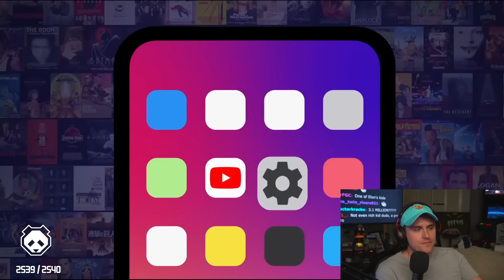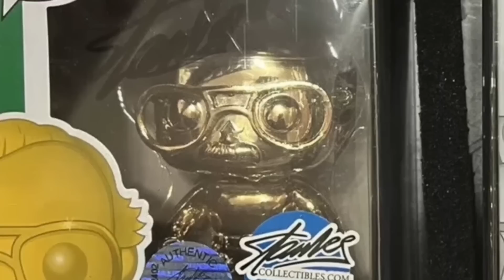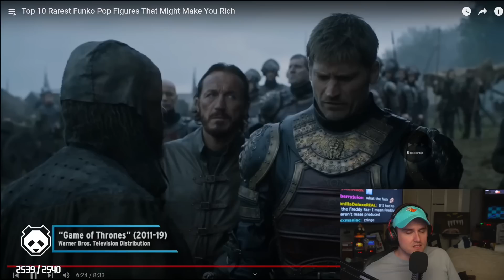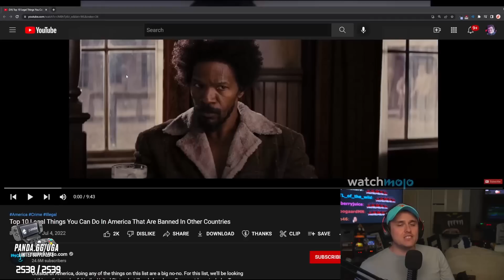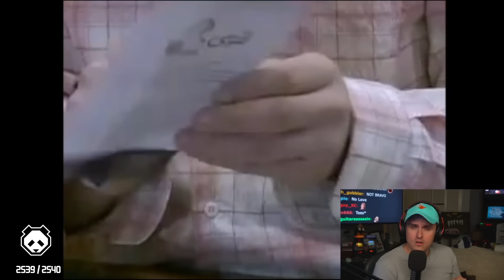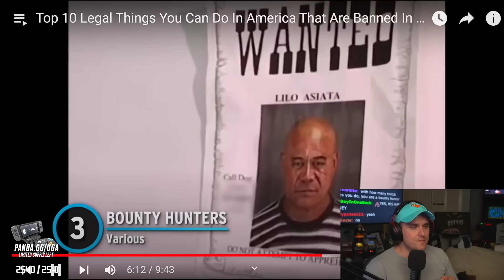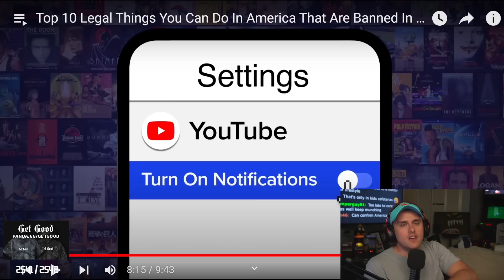Nobody cared about this Smash mode.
Coney reacts to more WatchMojo and learns about the most powerful fighting game characters, the most expensive digital in-game items, and Funko Pops.